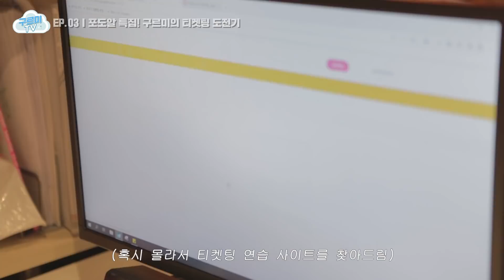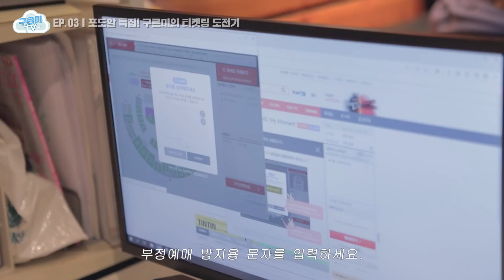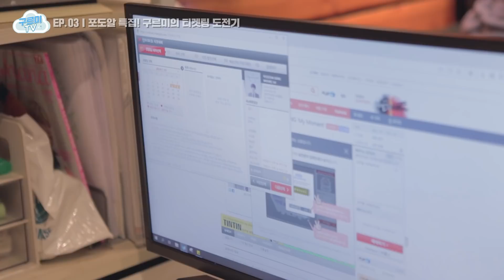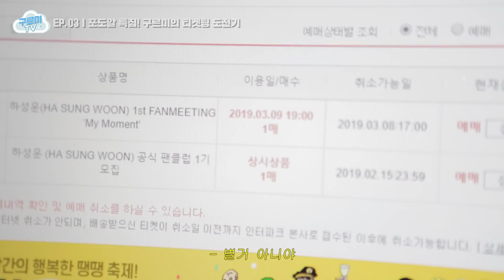[구르미TV] EP.03 포도알 특집 - 구르미의 티켓팅 도전기 | 하성운